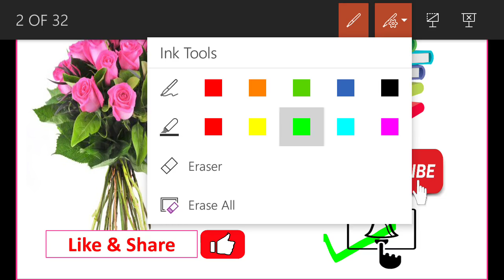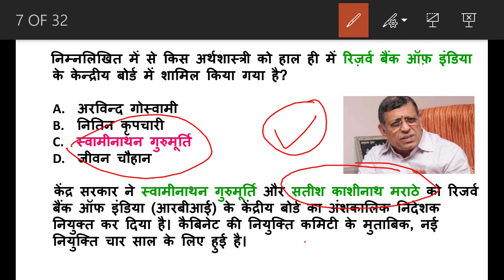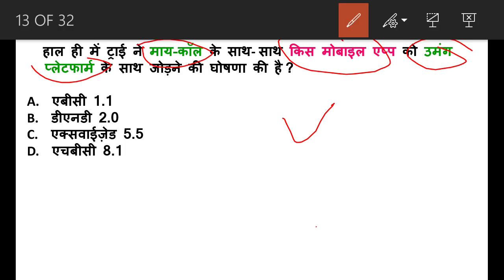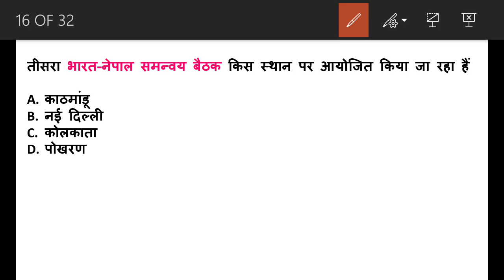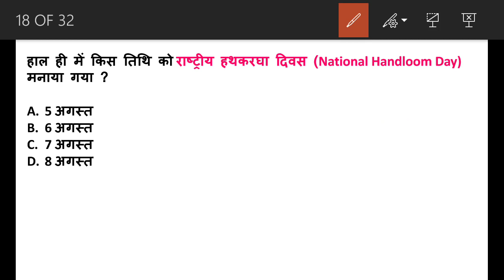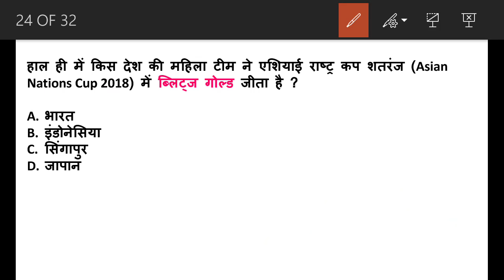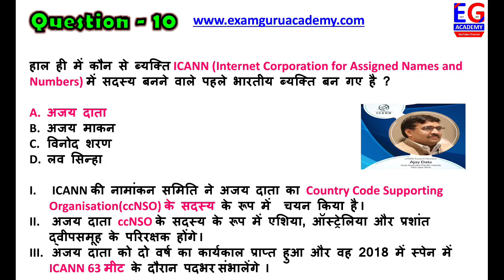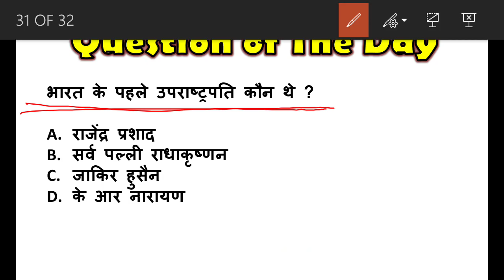9 August 2018 Daily Current Affairs in Hindi | For IAS ,PCS ,SSC , BANK ,Railway - bY EGA